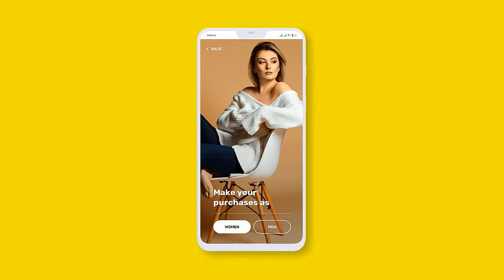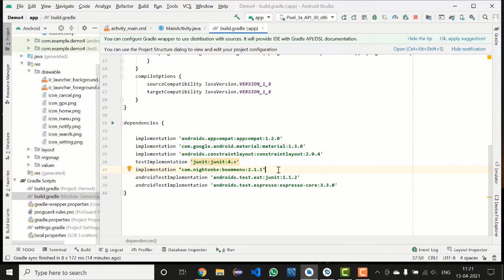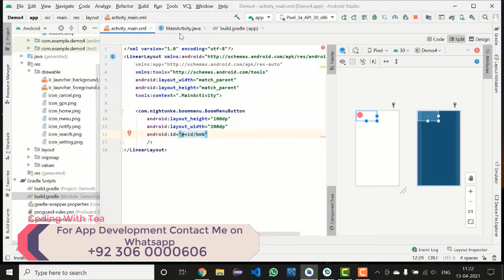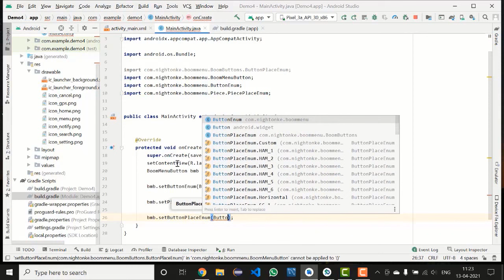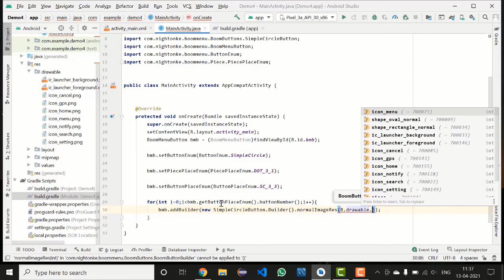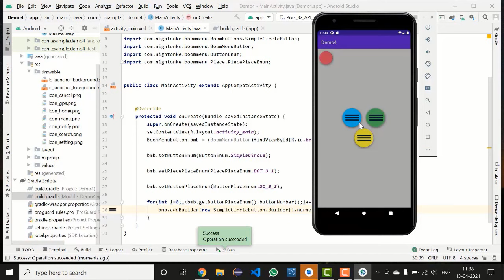Boom Menu Android Studio | Android Advanced | Android Animation Tutorial | Circle Menu Android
In this Tutorial, You will learn how to make Boom Menu Animation in Android studio, Sometimes we want to implement the Amazing UI Animation Screen with more effective timely manner so here it's for you.

Are you bored to see typical plain menu in android app then a great news for Android developer which is about a new era of Android UI for menu purpose which can boom your mind by this.

This concept came from floating button of Android and now firstly just look at this.
See this : Android Floating Action Button Example

Tired of these menu buttons?

Why not try these:
Circle Ham

List Share

Yes, this library is about a menu which can ... BOOM! It is cool isn't it.

Download
Documentation Chapters
Basic Usage

How to use BMB in just several lines of code?

Simple Circle Button

Add simple circle buttons with just an image for each to BMB.

Text Inside Circle Button

Add text inside circle buttons with a text and image inside for each to BMB.

Text Outside Circle Button

Add text outside circle buttons with a text and image outside for each to BMB.

Ham Button

Add ham buttons with with a title, subtitle and image inside for each to BMB.

Share Style

Make a share-style BMB.

Button Place Alignments

Place all the buttons to anywhere on screen.

Different Ways to Boom

Different animations when the buttons boom or re-boom.

Ease Animations for Buttons

Use different and cute ease-animations for buttons.
Different Order for Buttons
Different order enum for boom-buttons.

Other Animations Attributes for Buttons

Delay, duration, rotate-degrees, frames...

Click Event and Listener

Listener for clicking each button or animation-states.

Control BMB

Boom or re-boom BMB programmatically.

Use BMB in Action Bar

How to put BMB in action bar?

Use BMB in List

Matters need attention when you need a BMB in list-view or recycler-view.

Use BMB in Fragment

Example for use BMB in fragment.

Attributes for BMB or Pieces on BMB

How to change the size or margins of dots on BMB?

Cache Optimization & Boom Area

What if I want BMB to boom in just its parent-view?

Version History

What's more for every version?

Structure for BMB

Structure for BMB when I designed it, for sharing and communicating.

That's how you get started but there's so much more you can do. For more tips on how to use Lottie with your projects, check out our blogs on working with Lottie.